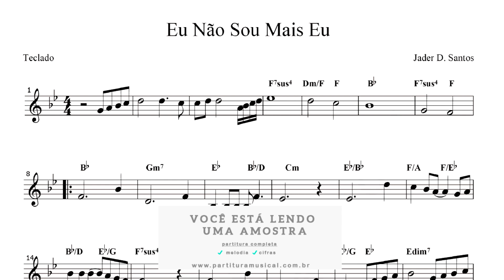Eu Não Sou Mais Eu (Teclado) Partitura - Sheet Music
Para adquirir esta partitura clique no link abaixo:
Tonalidade: original
Formato: PDF
Partitura:
melodias: ✔
cifras: ✔